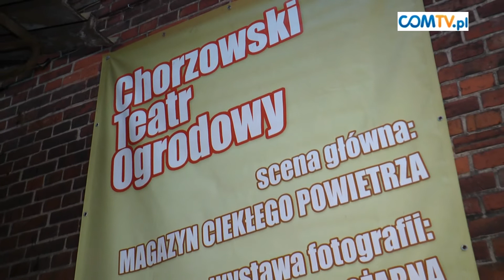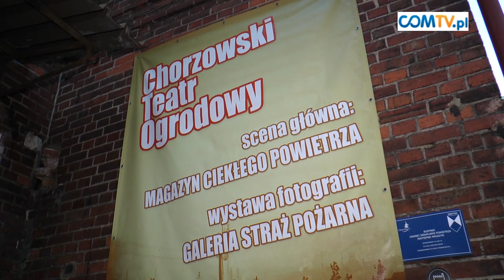INAUGURACJA CHORZOWSKIEGO TEATRU OGRODOWEGO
18 lipca ruszyła ósma edycja Chorzowskiego Teatru Ogrodowego. W ramach inauguracji w klubie Tlenownia w chorzowskiej Sztygarce wystąpił  Piotr Bukartyk w duecie z gitarzystą Krzysztofem Kawałko.